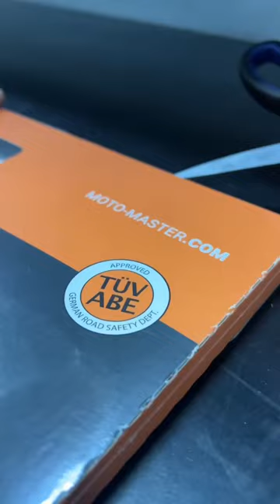Installing a SPECIAL disc brake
My name is Rok Bagoros and I am a pro freestyle streetbike rider. I began riding bikes when I was 17 and turned pro after 4 years when I signed a contract with KTM Factory. Since then my life changed and I started to travel the world to perform  my freestyle live shows and competitions. On my chanel I try to show my fans how my life looks like on and of the bike.
I performed in Asia,South America and Europe on mayor events like MotoGP, RedBull AirRace, DTM, Salon de Automovil Chile, Internatonal moto expo, etc.
On the other side I have been a stunt double for different artist like robbie williams, Neisha @robbiewilliams

My motosport idols are: Ken Block, Travis Pastrana, Chris Pfeiffer, Tom Pages